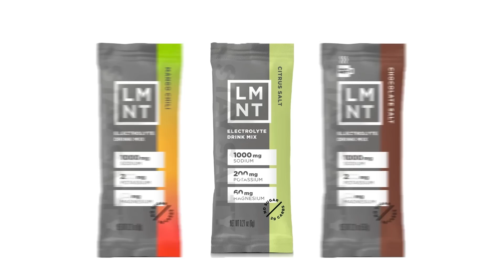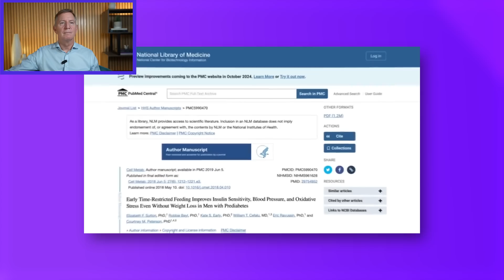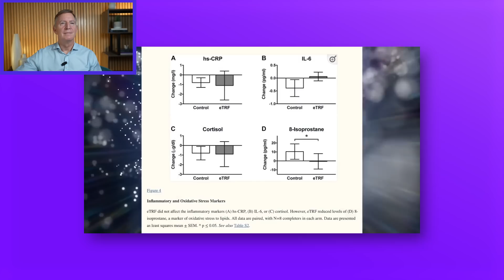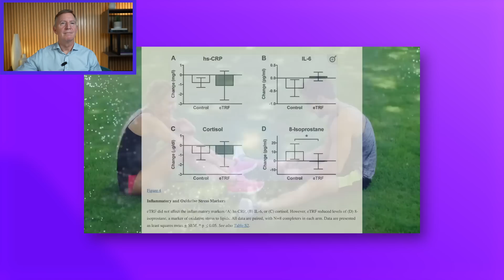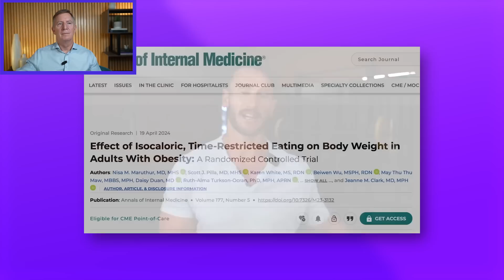Shocking Results! 1st Ever Human Controlled Trial on Intermittent Fasting - Doctor Reacts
In this video, Dr. Eric Westman reviews recent studies on intermittent fasting and its comparison with caloric restriction. He discusses the impact of fasting on insulin sensitivity, oxidative stress, and metabolic health, while critiquing current research methods. Dr. Westman also explores the benefits of fasting within a low-carb or ketogenic diet and offers insights into how to match dietary practices with individual metabolism.

Bestselling Book – END YOUR CARB CONFUSION:

END YOUR CARB CONFUSION COOKBOOK: